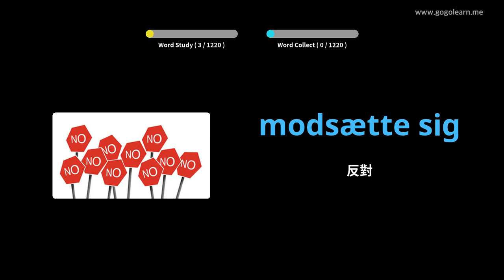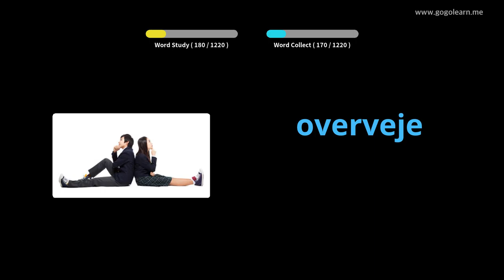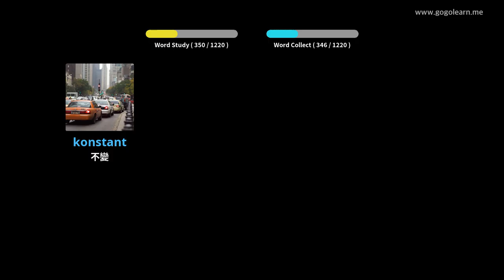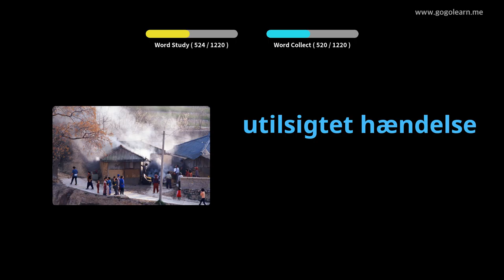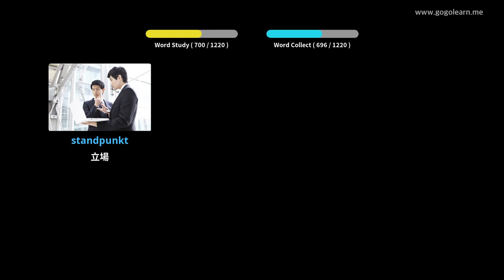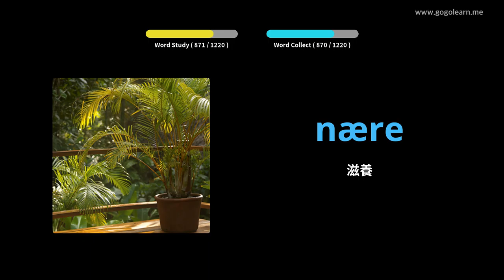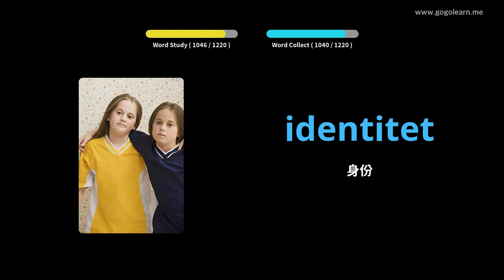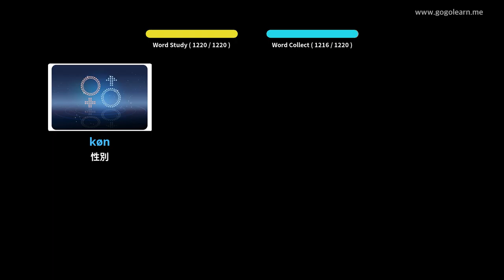學習丹麥文圖片| 丹麥文詞彙 學生 | Golearn